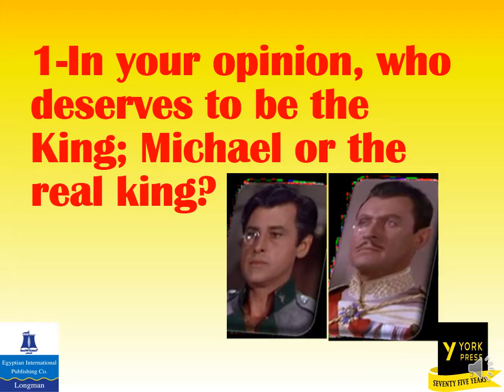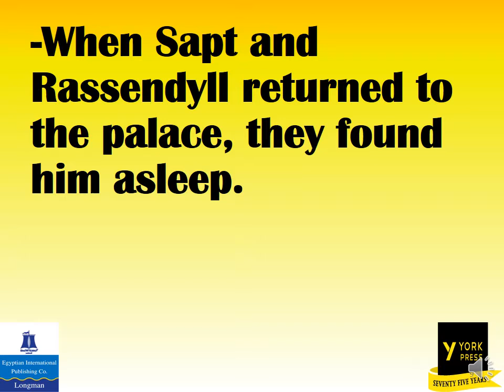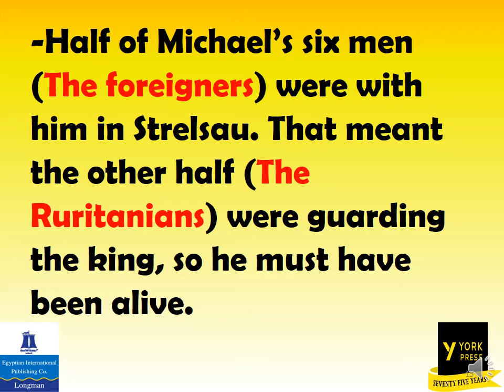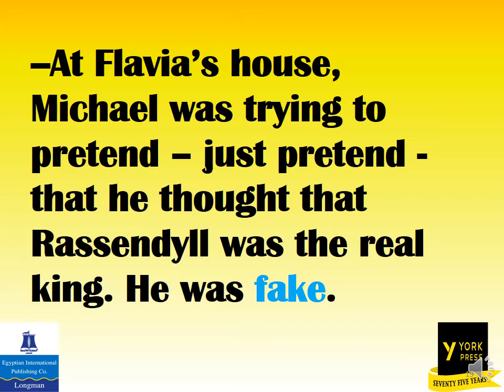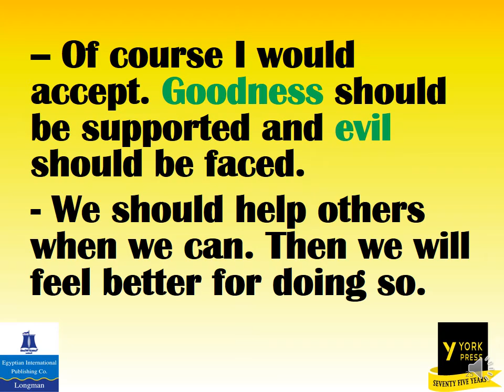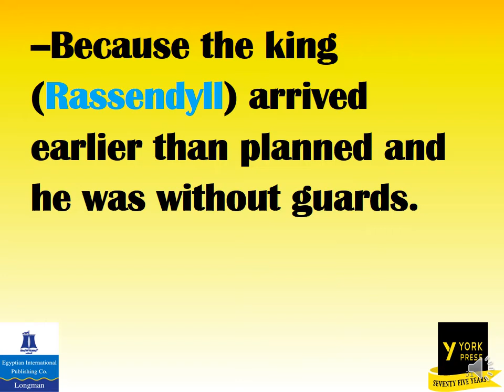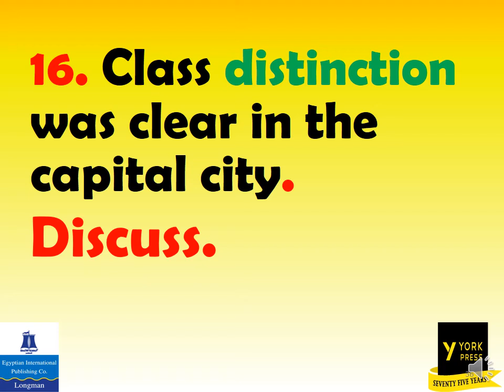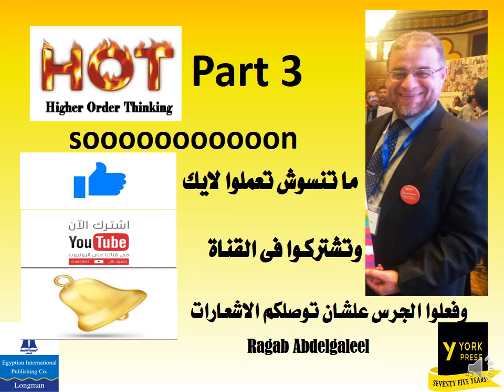HOT Questions - Part 2 The Prisoner of Zenda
أسئلة عامة ، شاملة وهامة تخاطب مستويات التفكير العليا